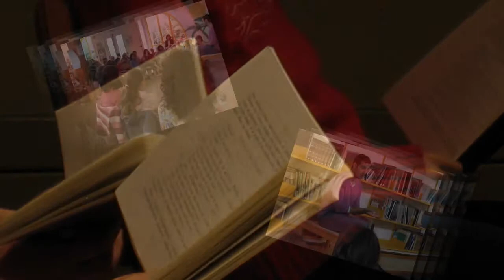Lire du Théâtre à Fontenay-sous-Bois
Projet Fontenay-en-Scène en partenariat avec la Médiathèque Louis Aragon.
"Lire du Théâtre" (jeune public) avec la compagnie Pour ainsi dire.